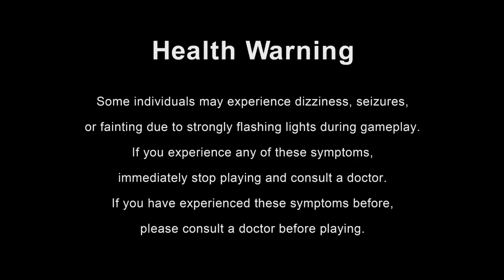Monster Hunter Rise Sunbreak - Shrine Ruined v1